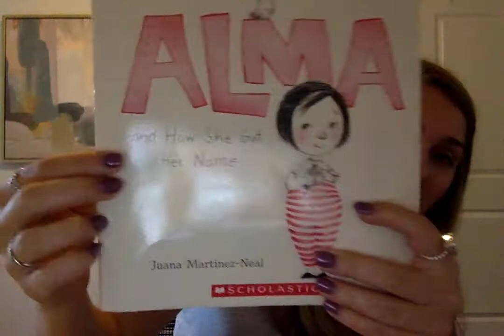Book Talk on Alma and How She Got Her Name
for more diverse, culturally authentic, empowering children's books.